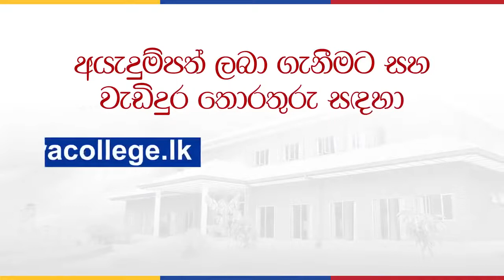2023 වර්ෂය සඳහා පළමු ශ්‍රේණියට සිසුන් ඇතුළත් කරගැනීම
නමෝ බුද්ධාය !

දෙල්ගොඩ, වැලිමඩ සහ සඳලංකාව මහමෙව්නාව බෞද්ධ විද්‍යාලවලට 2023 වර්ෂය සඳහා පළමු ශ්‍රේණියට සිසුන් ඇතුළත් කරගැනීමට දැන් අයැදුම්පත් කැඳවේ. අයැදුම්පත් ලබාගැනීමට සහ වැඩිදුර තොරතුරු සඳහා වෙබ් අඩවියට පිවිසෙන්න.

විමසීම් -දෙල්ගොඩ විද්‍යාලය - 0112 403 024 / 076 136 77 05
සඳලංකාව විද්‍යාලය - 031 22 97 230 / 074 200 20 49
වැලිමඩ විද්‍යාලයය - 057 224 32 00

තෙරුවන් සරණයි !